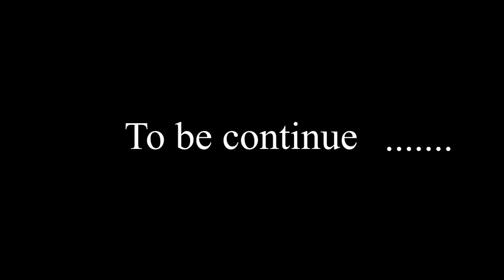Mountain View Acting & Media presents /Rin/ Bobby Darling & Michael yadav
Mountain View Acting and Media is Reg and  Est in 2076 .The video uploaded in this channel is performed by professional artist and also by the new learner artist to entertain the audience.
on differents forms of plays, movies ,animations ,advertisements ..etc